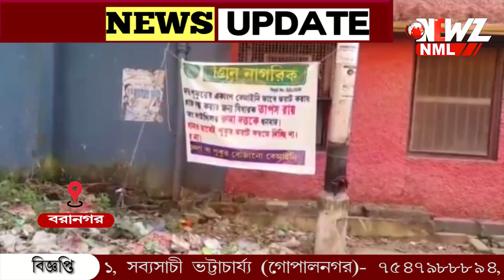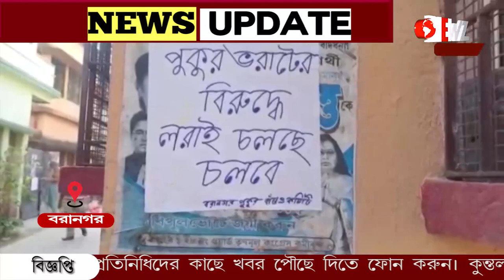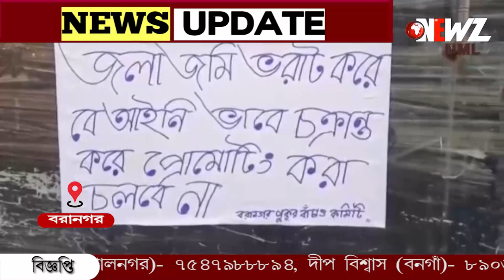বেআইনিভাবে পুকুর ভরাটের অভিযোগ প্রোমোটারের বিরুদ্ধে। এলাকায় পোস্টার লাগিয়ে প্রতিবাদ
বেআইনিভাবে পুকুর ভরাটের অভিযোগ এক প্রোমোটারের বিরুদ্ধে। এলাকায় পোস্টার লাগিয়ে প্রতিবাদ স্থানীয়দের। স্থানীয় কাউন্সিলরের ভূমিকা নিয়ে প্রশ্ন তুলেছেন স্থানীয়রা।